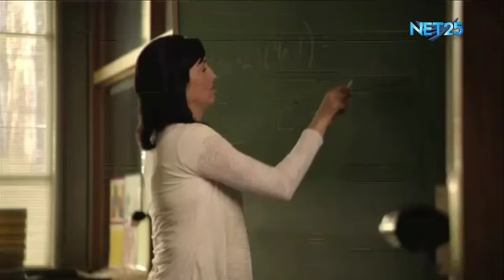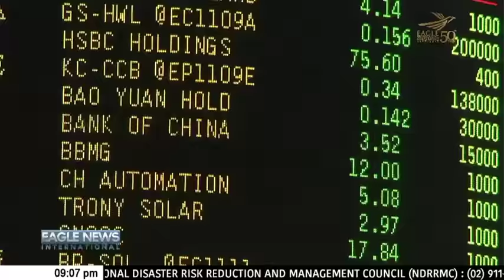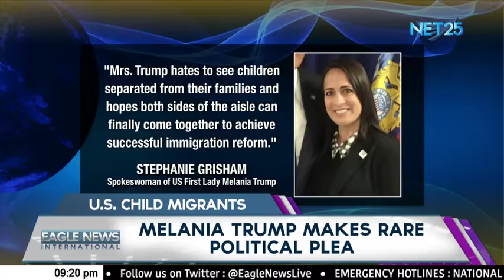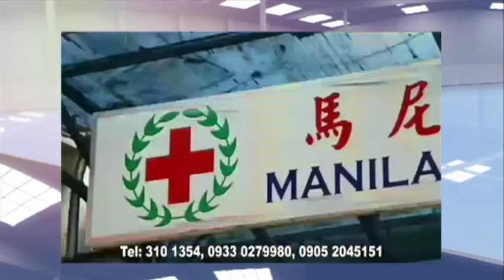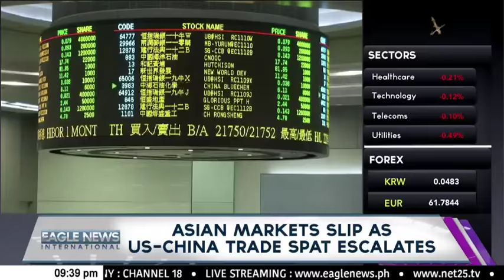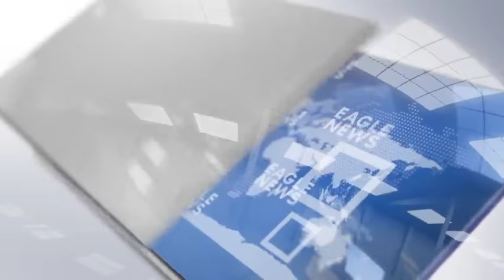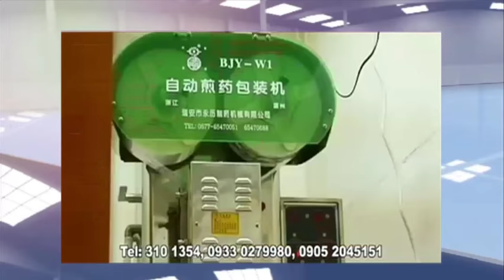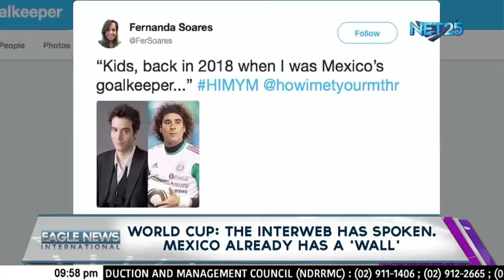Watch: Eagle News International -- 06/18/2018